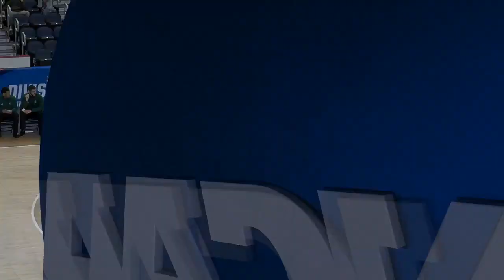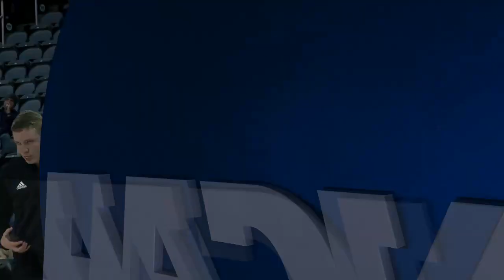Northwest Missouri State vs Bentley 2022 National Quarter Final